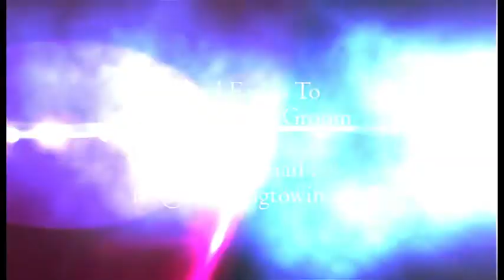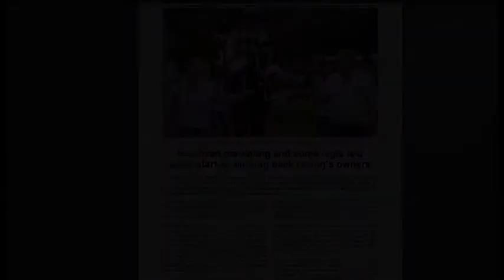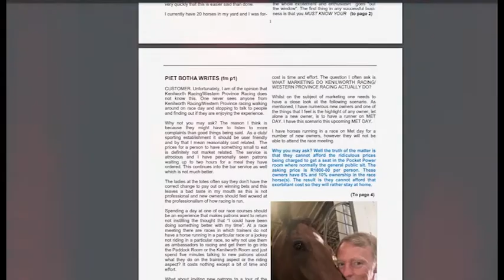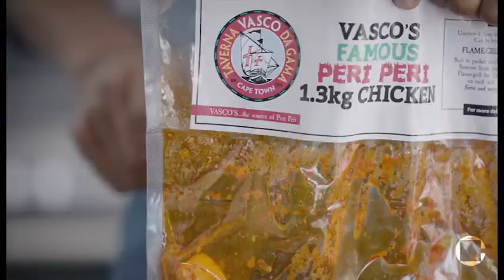BREEDING TO WIN S7 E21